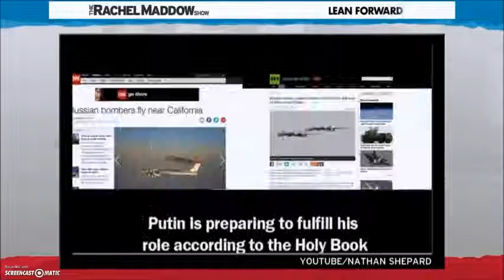Herman Cain 離奇政治宣傳廣告